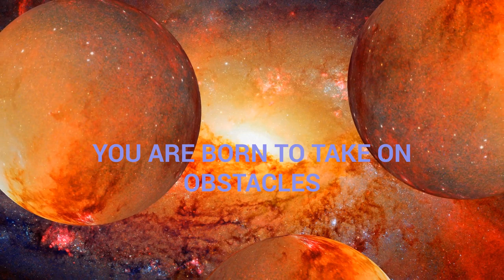Mesh Rashifal 2023 | Aries 2023 Annual Predictions | मेष राशि वार्षिक राशिफल By Divinespect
Follow WhatsApp Chat  - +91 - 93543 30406

ARIES ANNUAL PREDICTIONS 2023.

The Divine is always blessing us